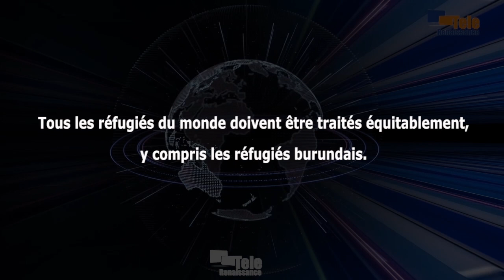Le Conseil des droits de l’homme doit faire cesser le tourment des réfugiés en Tanzanie (FOCODE)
Tous les réfugiés du monde doivent être traités équitablement, y compris les réfugiés burundais. C’est un appel du Forum pour la conscience et le développement. Le FOCODE exprime sa désapprobation de ce qu’il qualifie d’injustice à l’endroit des réfugiés burundais vivant en Tanzanie qui viennent d’être sommés de rentrer tous au pays avant novembre prochain. Gordien Niyungeko, secrétaire exécutif du Forum, en appelle au HCR et au Conseil des droits de l’homme de l’ONU pour faire cesser la persécution contre ces réfugiés.